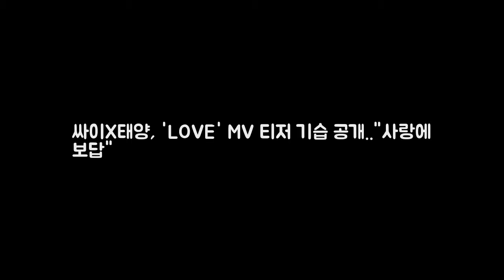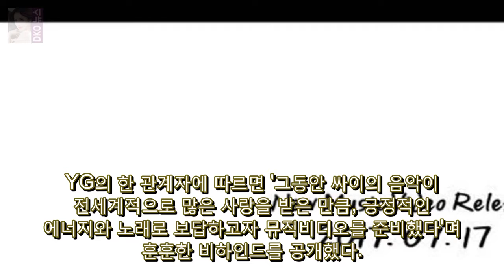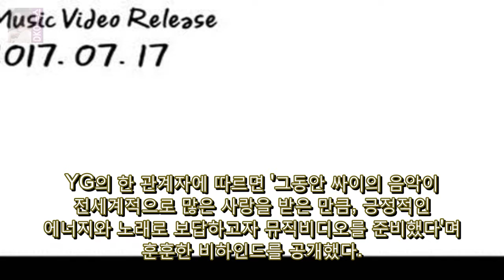싸이X태양 LOVE MV 티저 기습 공개.. DKO 뉴스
OSEN=이소담 기자] 싸이가 정규 8집 수록곡 LOVE (ft. 태양) 뮤직비디오 티저 영상을 기습 공개했다. 오늘(13일) 오전 싸이의 공식 SNS를 통해 게재된 LOVE의 뮤직비디오 티저 영상 속 청명한 신스 사운드와 싸이표 공간감 넘치는 보컬이 멋지게 어우러져 듣는 이들의 귀를 단번에 사로잡는다.
신혜선 김예령 딸 김수현과 절친..결혼식 참석 의리- 스타뉴스  배우 신혜 DKO 뉴스:

Dreams by Joa